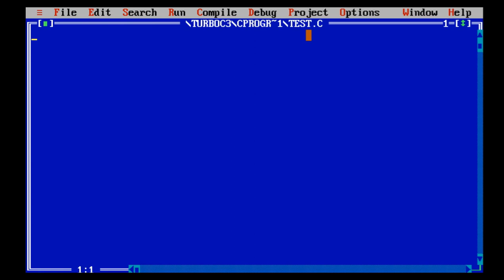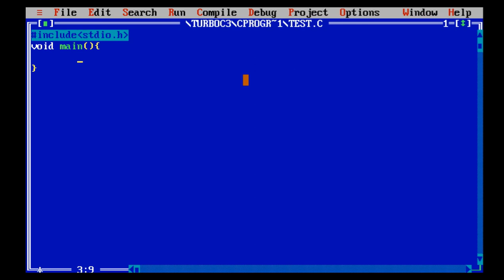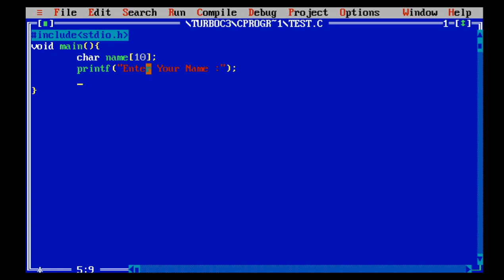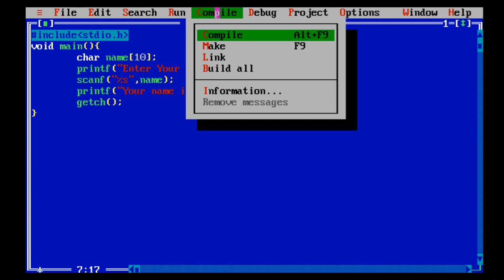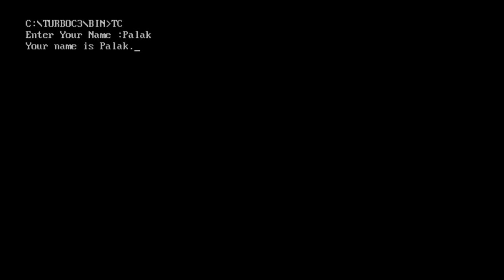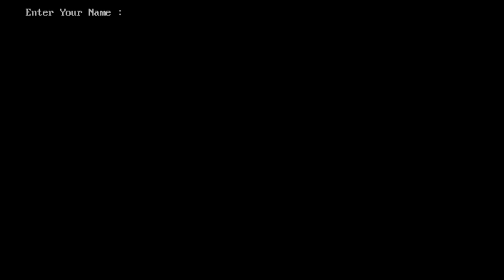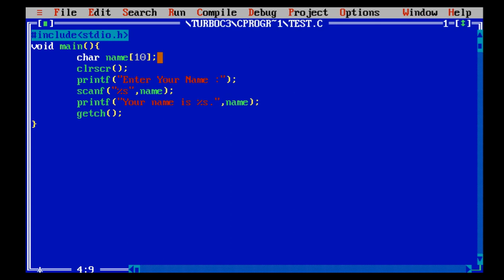Creating your First program in C language || C Programming Tutorials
1) stdio is standard for input/output, this allows us to use some commands which includes a file called stdio.h.
or
- This is a preprocessor command. That notifies the compiler to include the header file stdio.h in the program before compiling the source-code.

2) int/void : int/void is a return value, which will be explained in a while.

3) main(): The main() is the main function where program execution begins. Every C program must contain only one main function.
or
- This is the main function, which is the default entry point for every C program and the void in front of it indicates that it does not return a value.

4) Braces: Two curly brackets "{...}" are used to group all statements.
or
- Curly braces which shows how much the main() function has its scope.

5) printf(): It is a function in C, which prints text on the screen.
or
- This is another pre-defined function of C which is used to be displayed text string in the screen.

6) return 0 : At the end of the main function returns value 0.